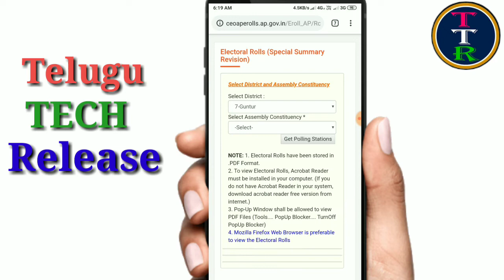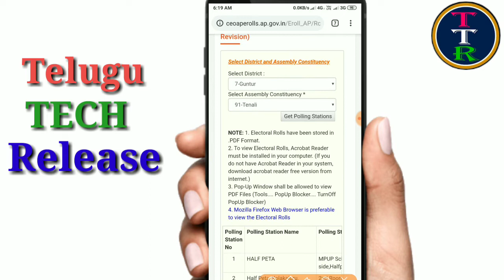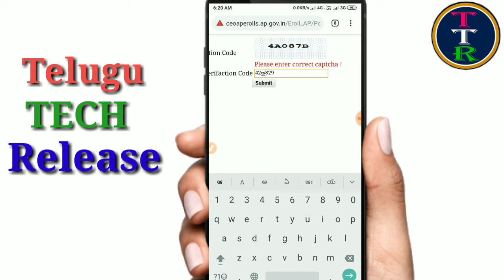How to download your village voter list and voter id without software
We are showing how to get information village voter list any state | How to download your village voter list and voter id without software | voter id list download